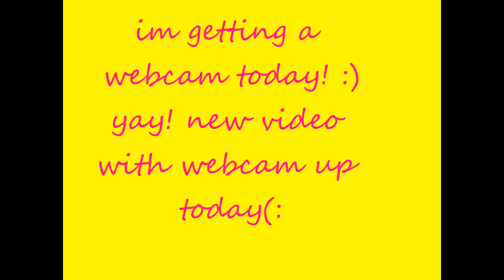READ ME(:
YAY! YES FINALLY(: